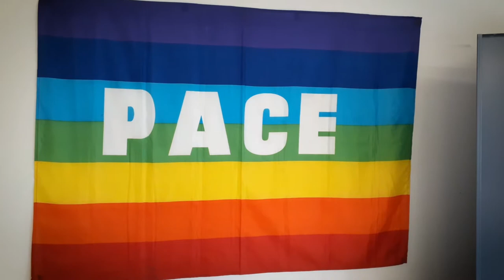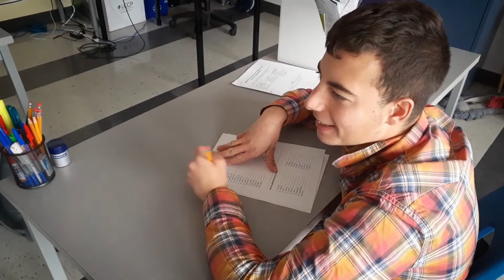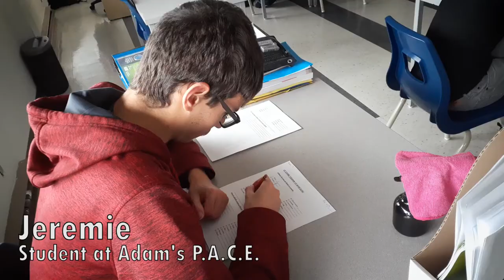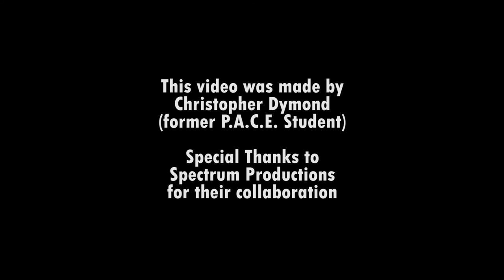Adam's PACE program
Discover the Adam's PACE program in the Champlain College Saint-Lambert!